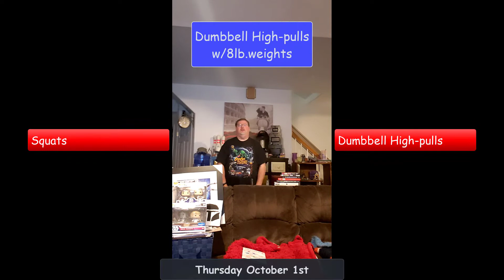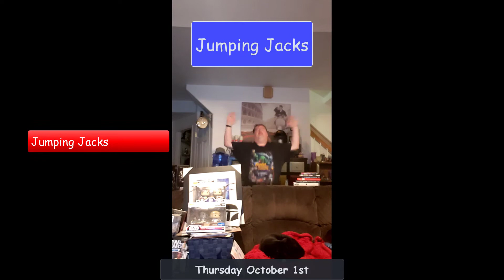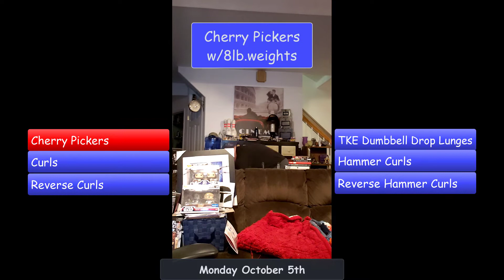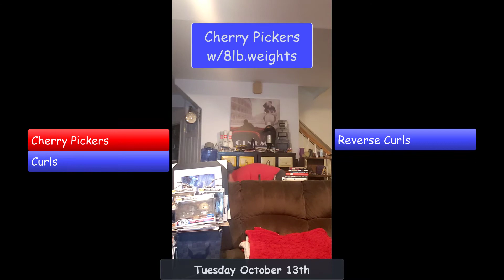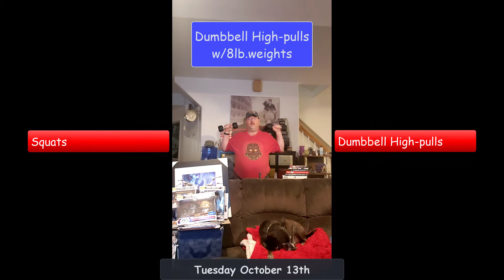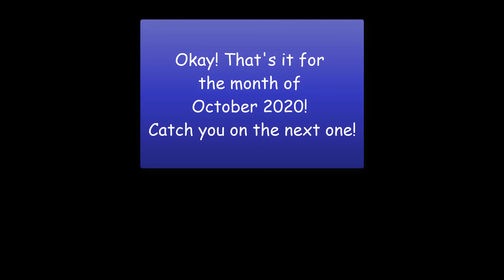Adventures In Exercise 2020 10 October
Hello, I'm Mr. Meyer and this is Adventures In: Exercise!
I am chronicling my exercise routine while working from home. In this video, we are covering the entire month of October! Enjoy!

Please ask questions!

Mr. Meyer

Video and pictures shot on:
Samsung Galaxy Note 9
SM-N960U